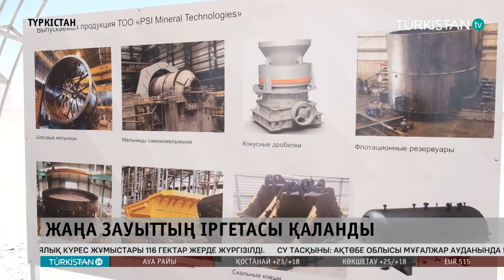Түркістанда жаңа зауыт ашылады